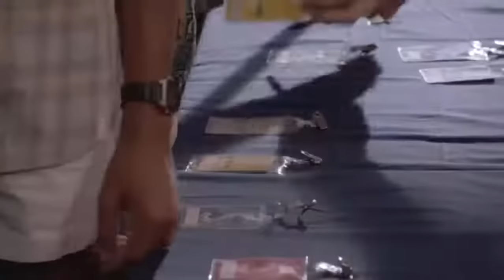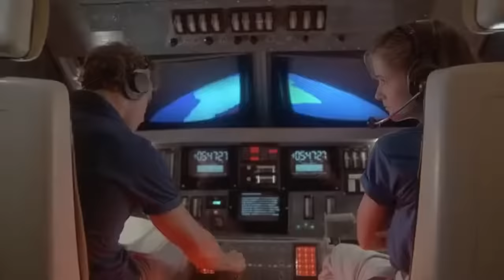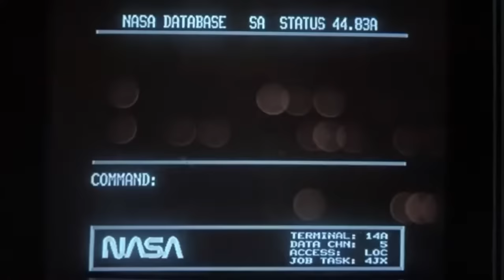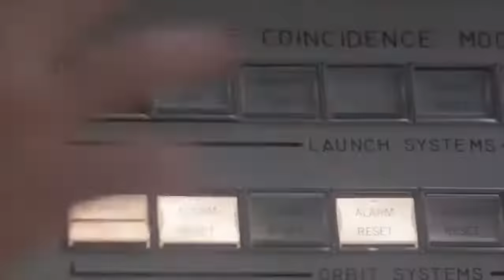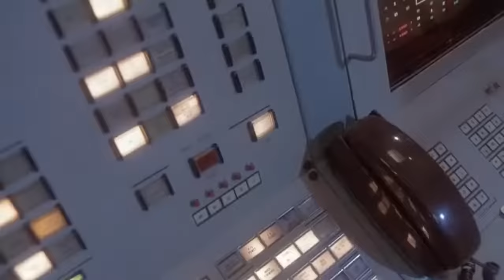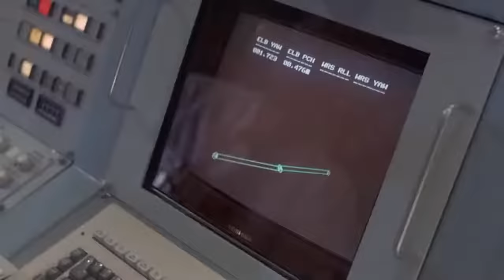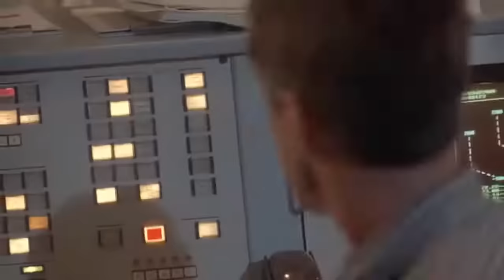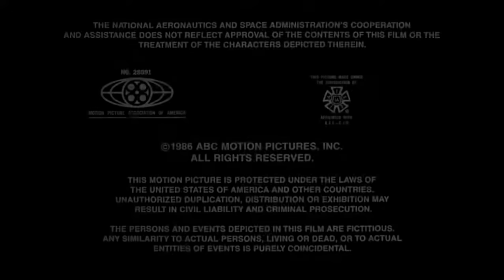Space Camp - 1986 - Full Movie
SpaceCamp is a 1986 American science fiction adventure film inspired by the U.S. Space Camp in Huntsville, Alabama. Directed by Harry Winer, story by Patrick Bailey and Larry B. Williams, screenplay by Clifford Green (as W. W. Wicket) and Casey T. Mitchell, the film stars Kate Capshaw, Kelly Preston, Larry B. Scott, Lea Thompson, Tate Donovan, and Leaf Phoenix and Tom Skerritt.

SpaceCamp received mixed reviews and is famous for being a "marketing nightmare," as it was released less than five months after the Space Shuttle Challenger accident of January 28, 1986 (although filming was completed before the disaster occurred). At the time of release, some thought the movie was trying to capitalize on the shuttle tragedy and should never have been released. However, those associated with SpaceCamp disagreed and added they had taken extra care to avoid any appearance of exploiting a national tragedy.

Factoid: The film performed poorly at the box office, grossing less than $10 million in the US. The script was later adapted into a novel, which did include references to the Challenger explosion and some of the kids' decisions to attend Space Camp in the wake of said tragedy.